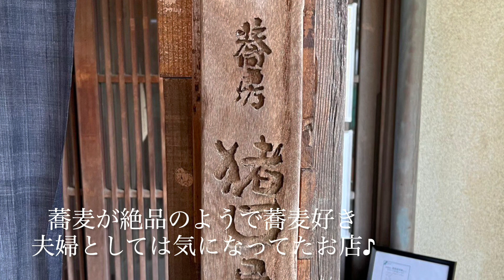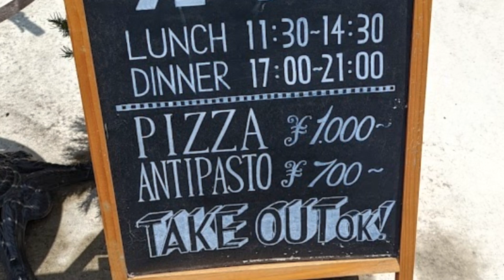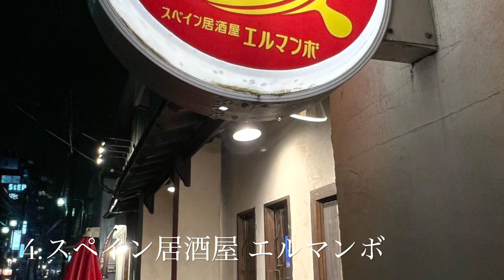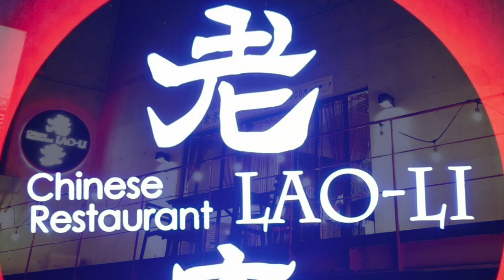【茅ヶ崎🌴茅ヶ崎グルメ𝐕𝐥𝐨𝐠 2022】沼るほど美味い🔥間違いなく満足できる数々の絶品達🔥茅ヶ崎グルメ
茅ヶ崎在住の方々はすでに馴染みのある
お店かと思いますが、茅ヶ崎へ遊びに来る方々にぜひオススメしたいお店ばかりです♡

湘南🟰海鮮と思いがちですが、ピザからスペイン料理、中華、串カツなど美味しいグルメ盛り沢山♡
更に！茅ヶ崎はこだわり溢れる個人店が多くホスピタリティも素晴らしいのが魅力的です♡

特にこの動画内では、ピザヤショーチャンに1番通ってるぐらいピザ好きにはたまらないお店です！オーナーがTV出演や賞を獲得してるだけあり、生地からこだわりぬいてます(^^)

営業時間や定休日、メニューなどの詳しい詳細は各公式よりご確認下さい(^^)